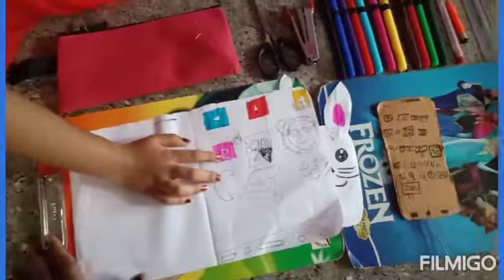ಹಾಗೆ ಸುಮ್ಮನೆ ನನ್ನ ಮಗಳ ಆರ್ಟ್ ಅಂಡ್ ಕ್ರಾಫ್ಟ್ ನ ಒಂದು vlog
ನನ್ನ ಮಗಳ ಡ್ರಾಯಿಂಗ್ ಹೇಗಿದೆ